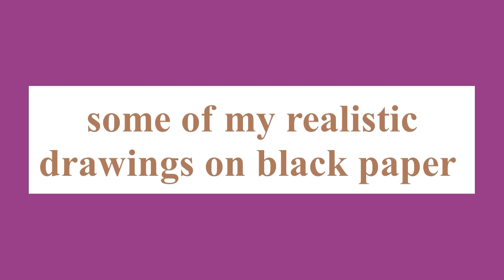Some of my realistic drawings on black paper